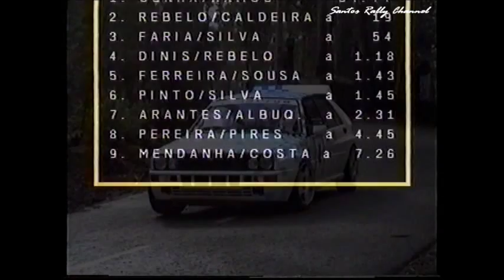Rallye Maia/Sonae 1995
Troféu Nacional de Clássicos e Prova Extra.